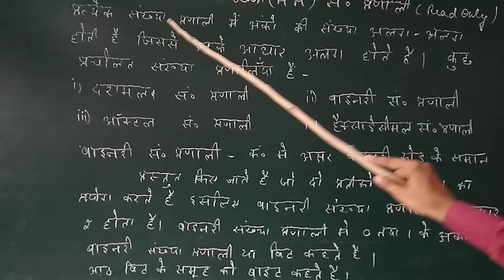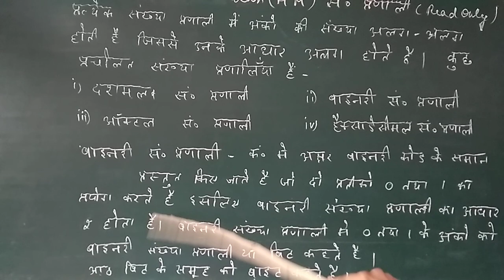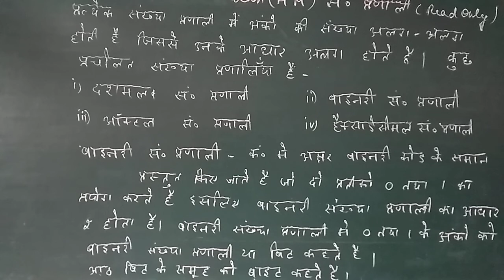computer classHM read only 20.8.21